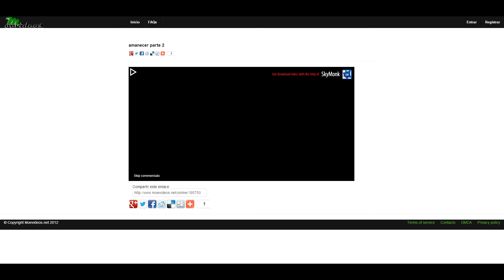Absurder Please - La puta publicidad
Nerfea2 presenta: Absurder Please - La puta publicidad

Porque estamos hartos de tanto anuncio para todo joder!!